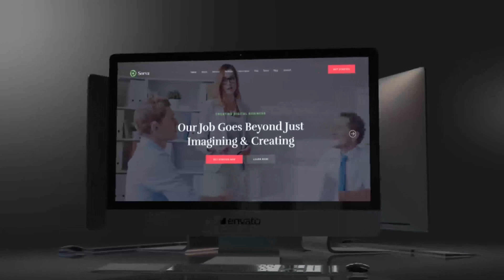iPromo Website Presentation | After Effects Project Files - Videohive template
Using this project you can easily represent your web site, photos, and videos. Create stunning video-presentations, commercials or trailer for your YouTube channel. Realistic look! Video tutorial included. Greate AudioJungle track from RocketSounds can be taken here: Motivational Uplifting Inspiring Upbeat Corporate Images for preview was taken from Themeforest: Porton | Design-Driven Multipurpose PSD Concept Seven – Corporate and Creative Multipurpose PSD Template Maxs – Corporate PSD Template Finlance – PSD Template For Financial Planning Sorva – Agency Landing Page PSD Template Corbiz – Multipurpose Business Consulting PSD Template